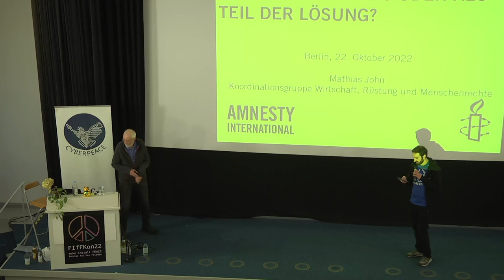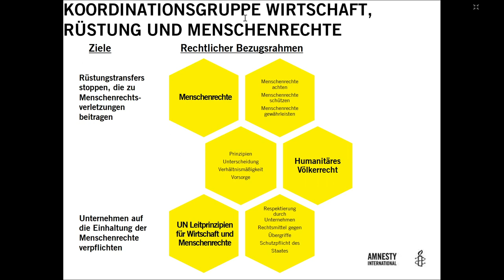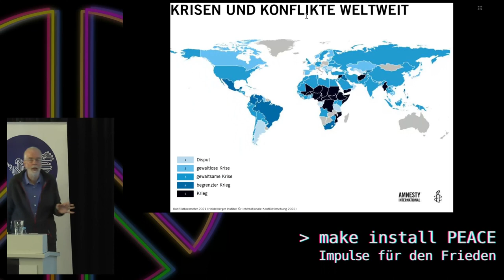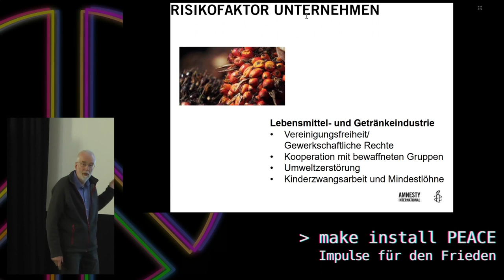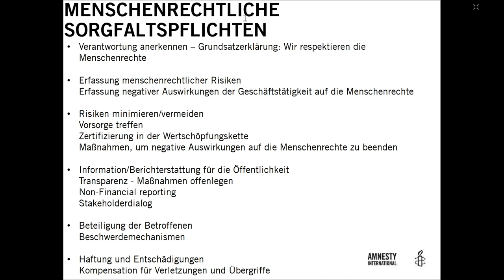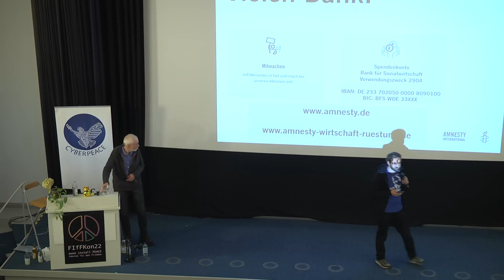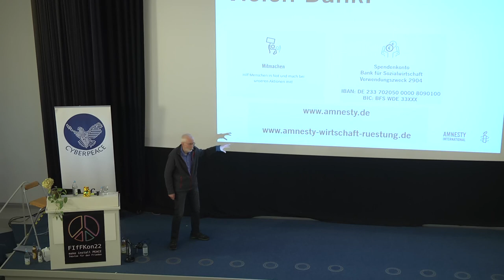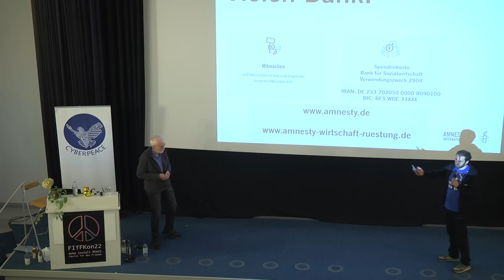Unternehmen und Krieg – Wirtschaftliche Akteure als Teil des Problems oder als Teil der Lösung?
Welche Rolle spielen wirtschaftliche Akteure in Krisen und Konflikten und beim Friedenserhalt? Können sie zur Krisenprävention oder Konfliktbearbeitung beitragen oder fördern sie die Eskalation von Konfliktsituationen? Können Regierungen friedensfördernde Standards für die Wirtschaft durchsetzen?

Krisen, Konflikte und Kriege sind immer auch untrennbar mit Aktivitäten von Unternehmen verbunden.
Offensichtlich ist das bei Rüstungsunternehmen, wie sich gerade aktuell angesichts des völkerrechtswidrigen Krieges Russlands gegen die Ukraine zeigt: Ungefragt bieten sich solche Firmen öffentlich an, Waffen zu liefern; die Aktienkurse börsennotierter Rüstungskonzerne sind rasant angestiegen.
Aber es ist nicht allein die Rüstungsindustrie, die global zu Krisen und Konflikten beiträgt. So haben große Erdölkonzerne in Nigeria über Jahrzehnte die Umwelt und damit die Lebensgrundlagen der Menschen im Nigerdelta zerstört und sind auch nicht davor zurückgeschreckt, mit staatlichen Sicherheitskräften zu kooperieren, um Proteste der Bevölkerung zu unterdrücken. Bekannt sind auch die klassischen Konfliktmineralien, deren Ausbeutung beispielsweise im Osten der Demokratischen Republik Kongo einen signifikanten Beitrag zur Finanzierung der jahrzehntelangen Kriege leistet. Und nicht zuletzt fehlt gerade im Bereich der Dual Use-Technologie häufig ein verantwortungsvoller Umgang in Bezug auf Forschung, Entwicklung und Handel.
Dabei könnten Unternehmen einen wichtigen Beitrag zu Krisenprävention und Konfliktlösung leisten. Zentraler Aspekt dabei ist die verbindliche Einhaltung menschenrechtlicher Standards als Kernaufgabe ihrer Sorgfaltspflichten. Gerade die Gewährleistung aller Menschenrechte, der Freiheitsrechte, der Sozialrechte und der Kollektivrechte  mit dem Recht auf Entwicklung sind unverzichtbar für Frieden, der mehr ist als nur eine Abwesenheit von Krieg. Jedoch versuchen die meisten Unternehmen seit langer Zeit, jegliche Verpflichtung auf menschenrechtliche Sorgfaltspflichten zu umgehen. Daher ist hier der Staat gefragt, Standards zu schaffen, damit alle Unternehmen endlich rechtlich verbindlich menschenrechtliche sowie umwelt- und klimabezogene Sorgfaltspflichten einhalten – und bei Verstößen auch Sanktionen zu verhängen, damit diese Regeln nicht zahnlos bleiben.

Mathias John